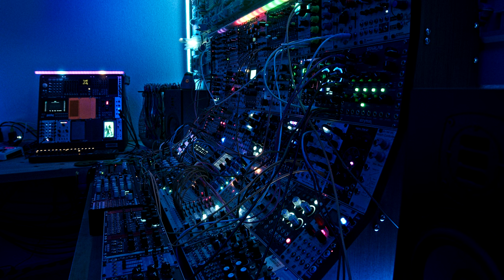Another "Fall asleep Cyberpunk Cargoship" travel noise sounds 2022 10 22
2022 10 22 BM 4KDCI 4094x2160 ProRes w filmgrain